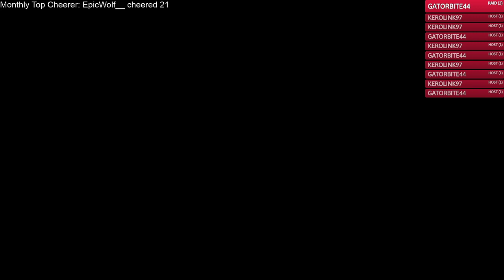Crimson Avali: Monster Train #27